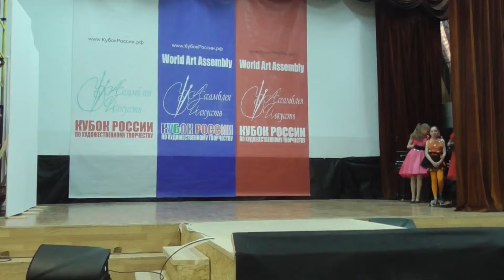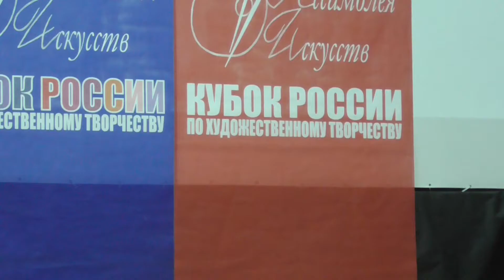Александра Балаева - "А я иду шагаю по Москве"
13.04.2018 World Art Assembly - Кубок России по художственному творчеству (отборочный тур) - Международный фестиваль ул. Крымский Вал, 8к2